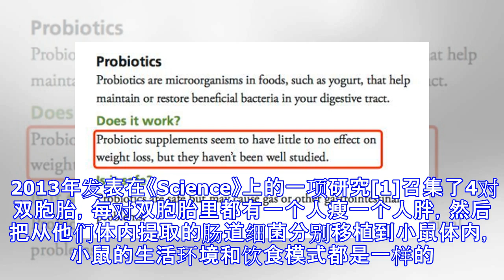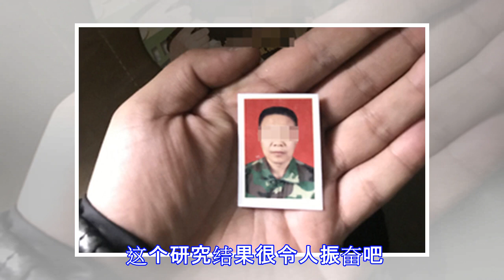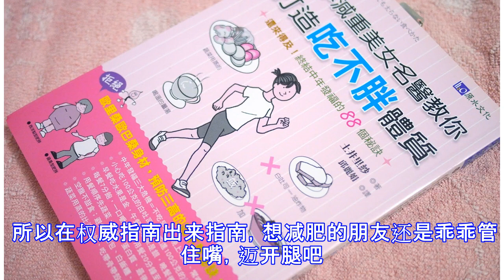原创 吃点益生菌减肥？看权威机构怎么说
原标题：吃点益生菌减肥？看权威机构怎么说 肠道菌群与肥胖之间有什么关系？这是十几年来国内外研究的热点。 市场也不甘落后，购物网站输入「益生菌减肥」这个关键词就能搜出来一堆产品，有的产品还调侃的称自己是可以「甩肉」的益生菌。 益生菌真能减肥吗？ 一、肠道菌群和肥胖的研究 研究太多，我们举其中一个例子。 2013年发表在《Science》上的一项研究[1]召集了4对双胞胎，每对双胞胎里都有一个人瘦一个人胖，然后把从他们体内提取的肠道细菌分别移植到小鼠体内，小鼠的生活环境和饮食模式都是一样的。 结果发现，移植移植胖人肠道细菌的小鼠长胖了，但移植瘦人肠道细菌的小鼠仍然保持苗条身材。 这个研究结果很令人振奋吧。科学家们也是激动不已，不仅要在动物身上做实验，还要在人身上做实验。 2016年美国麻省总医院就申请了临床试验[2]，他们打算召集26个体质指数(BMI)大于30的胖人，进行为期3个月的临床试验。试验会将26人随机分为两组，其中一组移植瘦人的肠道细菌，一组什么菌也不移植，看到瘦人的肠道细菌能不能帮胖人减肥。 不过这个研究的样本量很小，又因为人体肠道菌群的组成非常复杂，它们的结构和功能也受到诸多因素的影响，所以不管怎样还是不能直接得出某种细菌能防止肥胖的结果。 二、权威机构的建议 美国国家卫生研究院[3]认为： 益生菌补充剂是否对减肥有帮助，还需要高质量的研究。 美国食品和药物管理局(FD...